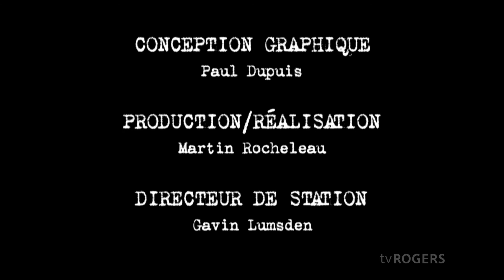Court Circuit - Beauséjour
Le duo composé de Jocelyne Baribeau et de Danny Boudreau était en performance dans les Vitrines GP de Contact ontarois 2019.
Voici leur présentation et leur entrevue à Court Circuit de TV Rogers - Ottawa.